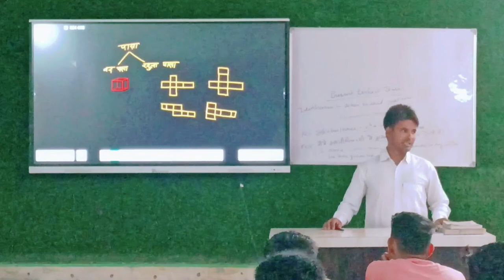career guidance by ex- faculty suryoday classess chharra - by Mr.Avid Ali (PAC)